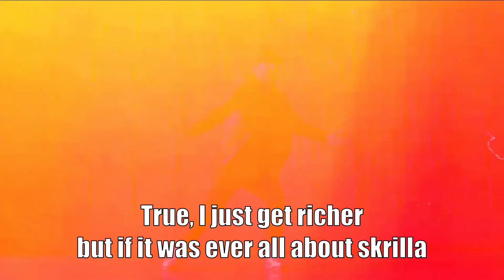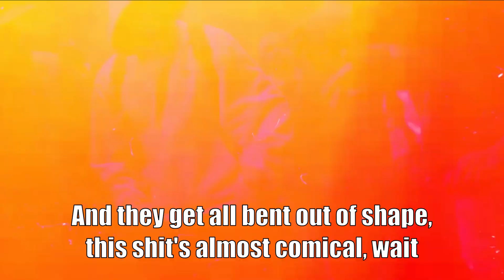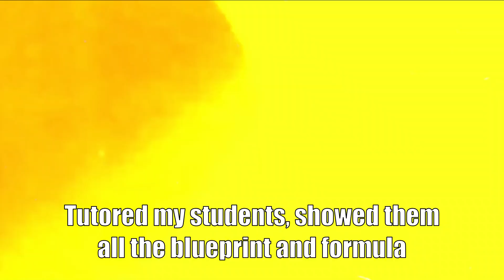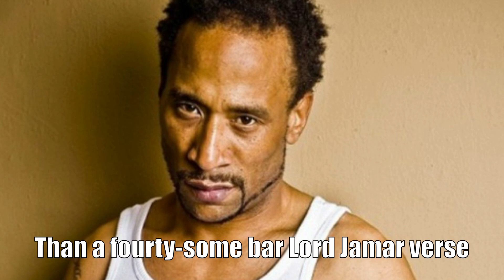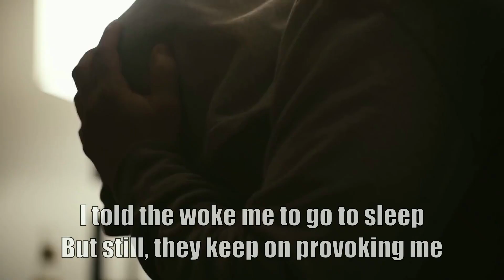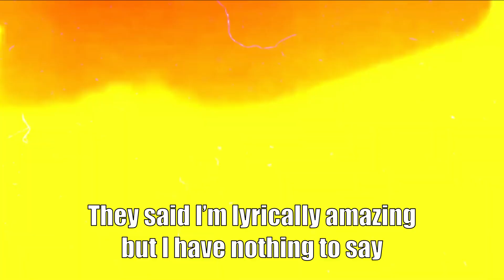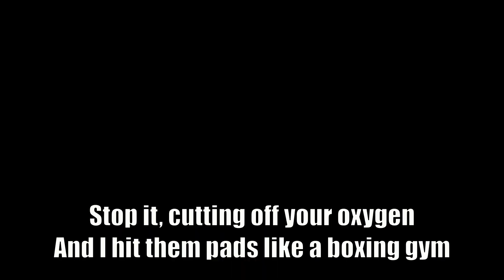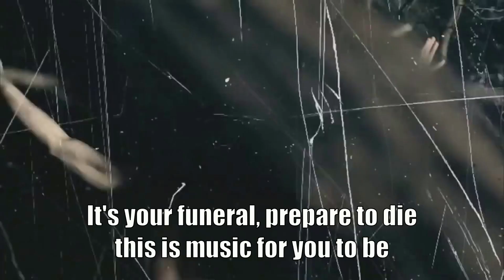Every Diss On EMINEM's "Music To Be Murdered By" Album [EMINEM Vs. The Rap Game]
EMINEM Music To Be Murdered By B Side All Disses, EMINEM Destroys Disses Mumble Rappers & Critics He goes after Nick Cannon, Machine Gun Kelly, Lord Jamar, Cardi B, Tee Grizzley & more - Hip-Hop Universe

While Eminem’s surprise new album, Music to Be Murdered By, doesn’t come packed with quite as many diss lines as 2018’s Kamikaze, there’s still plenty of bars directed at Mumble Rap & his competition. Over the course of 20 tracks, Em takes aim at perennial rivals like Machine Gun Kelly, Nick Cannon, Lord Jamar, and Joe Budden. He also saves some bars for fellow Detroit rapper Tee Grizzley as well as Odd Future cohorts Earl Sweatshirt and Tyler, The Creator. Tracklist to EMINEM's Music to Be Murdered By (2020): 1. Premonition (Intro) 2. Unaccommodating 3. You Gon’ Learn 4. Alfred (Interlude) 5. Those Kinda Nights 6. In Too Deep 7. Godzilla 8. Darkness 9. Leaving Heaven 10. Yah Yah 11. Stepdad (Intro) 12. Stepdad 13. Marsh 14. Never Love Again 15. Little Engine 16. Lock It Up 17. Farewell 18. No Regrets 19. I Will 20. Alfred (Outro) B Side: 1. Alfred (Intro) 2. Black Magic 3. Alfred’s Theme 4. Tone Deaf 5. Book of Rhymes 6. Favorite B*tch 7. Guns Blazing 8. Gnat 9. Higher 10. These Demons 11. Key (Skit) 12. She Loves Me 13. Killer 14. Zeus 15. Thus Far (Interlude) 16. Discombobulated To help fans keep track of his shots, we break down each artists he disses below: Machine Gun Kelly & Nick Cannon: We first hear him name-check Machine Gun Kelly on the album’s second track, “Unaccommodating.” The two rappers' feud boiled over in 2018 following the release of Kamikaze, and led to an exchange of diss tracks with “RAP D*V*L” (MGK) and “K*llsh*t” (Eminem). Things have quieted down since then, and according to his new lyrics, Em views the beef as finished. Finally, he uses some wordplay on “No Regrets” to reference beefs with both MGK and Nick Cannon by evoking his “K*llsh*t” diss track. This is the only time on the album that he seems to address Nick Cannon directly. Soon after, he goes off about how MGK’s comments about Em’s daughter first kicked off their feud. Joe Budden: Although Joe Budden was formerly a member of Eminem’s Shady Records label as part of Slaughterhouse, his transition from a rapper into a media commentator has put him at odds with his ex-boss. After taking shots at Joe on Kamikaze, Em doubles down with “Lock It Up”. Lord Jamar: Another long-term beef that spilled into Music to Be Murdered By is Em’s ongoing feud with Lord Jamar. The album’s penultimate track, “I Will,” finds Eminem calling Jamar the weak link in his former group Brand Nubian. Em also addressing Jamar’s claims that he’s a “guest in the house of hip-hop” by saying Jamar is only fit to clean said house: Tee Grizzley: On his 2019 track, “No Talkin,” Tee Grizzley claimed to “run Detroit” and dismissed Em’s reign in the city. The Shady Records boss finally fired back on “You Gon' Learn,” saying Grizzley lacks skills on the mic. Tyler, the Creator & Earl Sweatshirt: Both Tyler and Earl were Em targets on Kamikaze, but “No Regrets” finds Em wondering why he even bothered.

This video was initially uploaded to Hip-Hop Universe in 2020 (5,325,104 views - Jan 18, 2020).